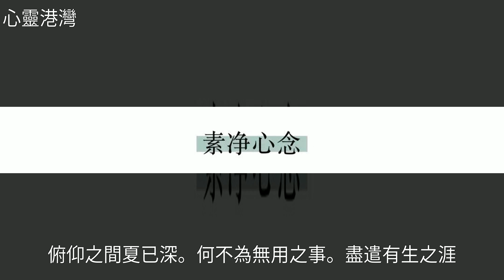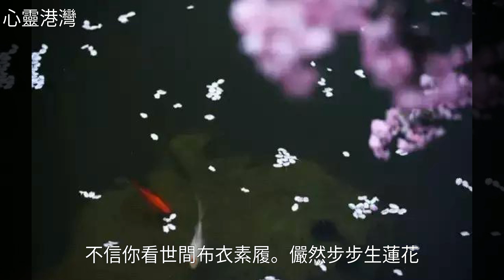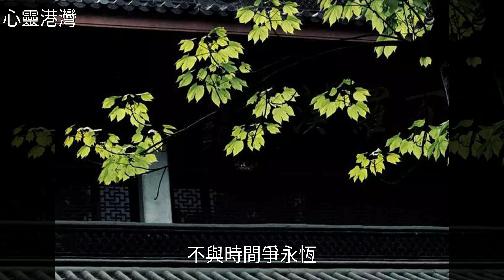與歲月無爭，是最高級的永恆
與歲月無爭，是最高級的永恆與歲月無爭，是最高級的永恆蘇 軾 , 莊 子 , 北 宋 , 終 南 山 , 孔 子